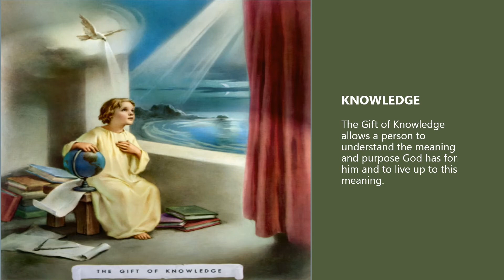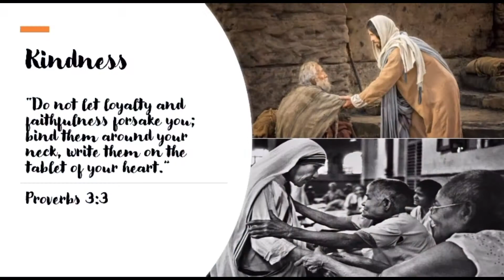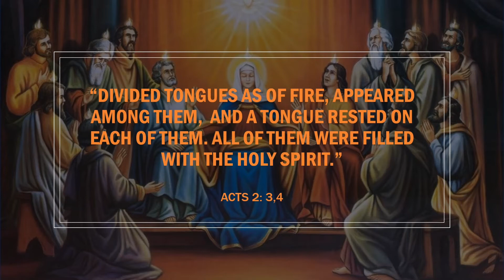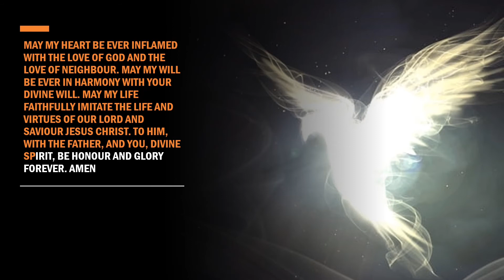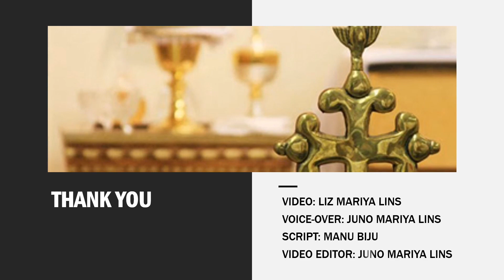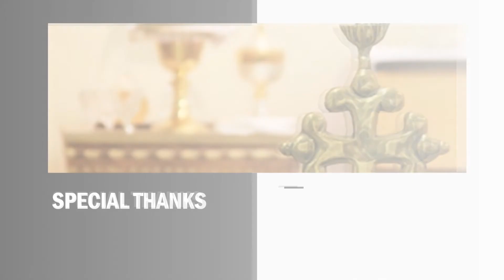Catechesis Mississauga | Grade 4 | Lesson 5 | Anointing: The Anointing in the Holy Spirit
Department Of Catechesis | Eparchy of Mississauga |
Streams of Life | Anointing : The Anointing in the Holy Spirit |
St. Mary Syro Malabar Catholic Church, London